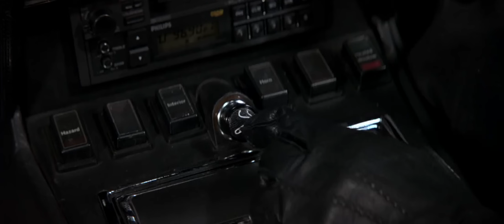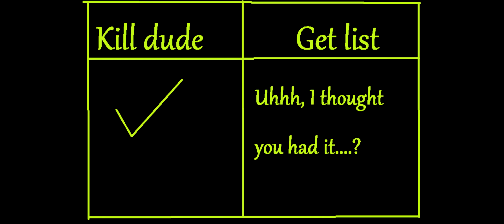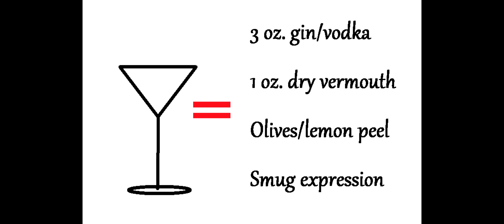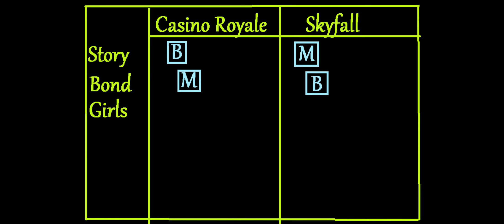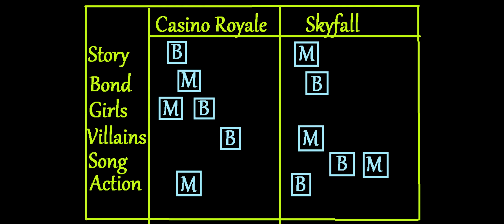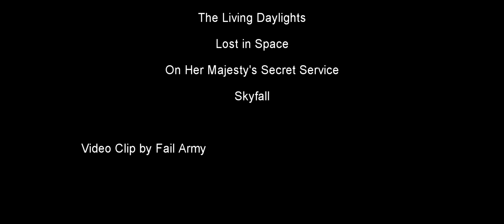Skyfall vs. Casino Royale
What makes a good Bond film? Today I compare Daniel Craig's best 007 films and discuss how making a great Bond film and making a great film is not always the same.

Featured Songs:
James Bond Theme by Nicholas Dodd and David Arnold
Secret Agent Man by Johnny Rivers